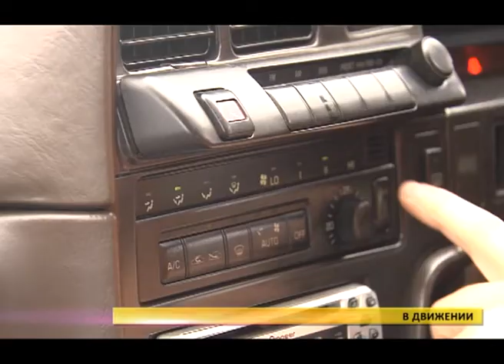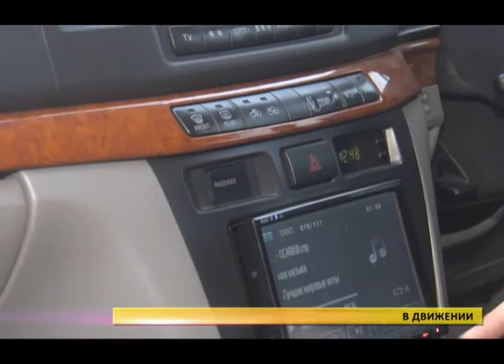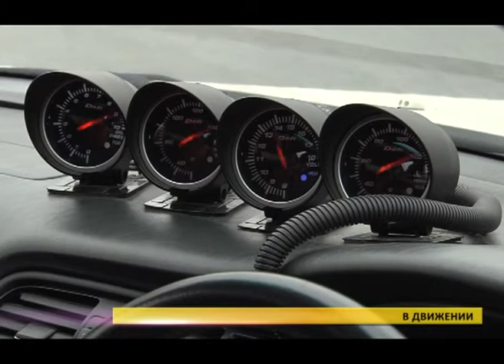В движении. Клуб Тойот